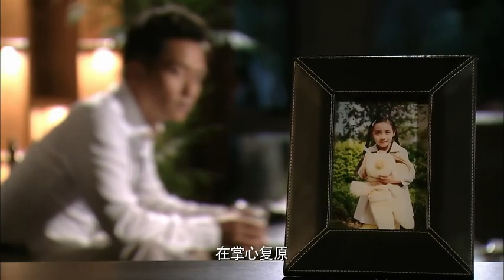婚姻进行时 20（涂松岩，姚芊羽，张凯丽，谢君豪，寇振海）| 中国经典都市爱情电视剧Chinese Drama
《婚姻进行时》是由导演程樯执导，涂松岩、姚芊羽、谢君豪、张凯丽、杨静、寇振海等主演的一部家庭伦理剧，改编自女作家瑛子的同名小说。
讲述了叶如馨因与柳志文结婚数年却迟迟未要孩子，而导致婆婆张金芳由委婉提醒到公开责难，最终因外界刺激使得导火索被拉响，婆媳矛盾不断升级的故事。